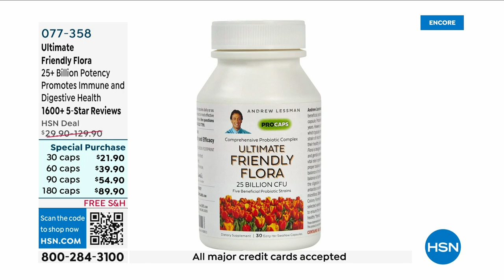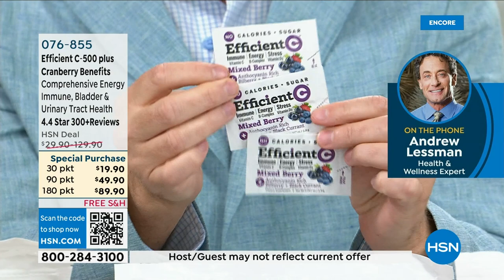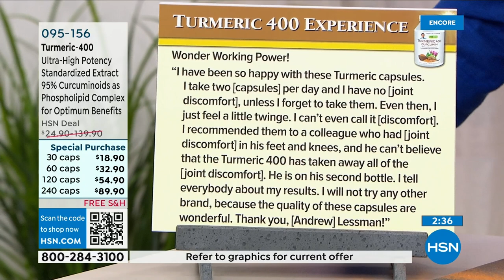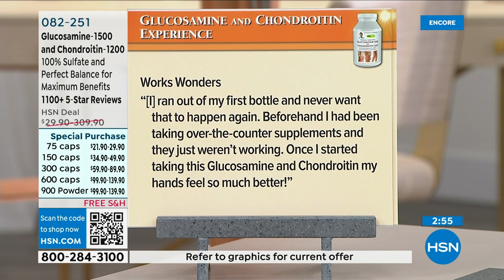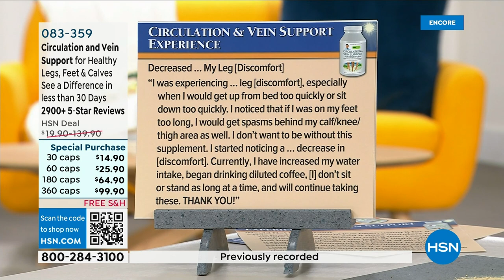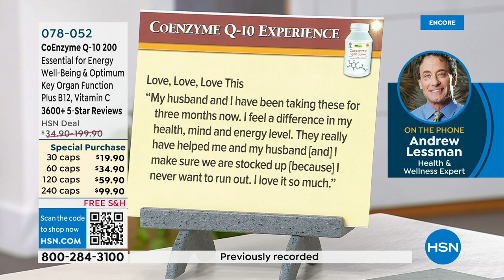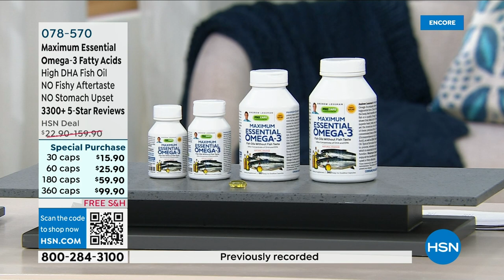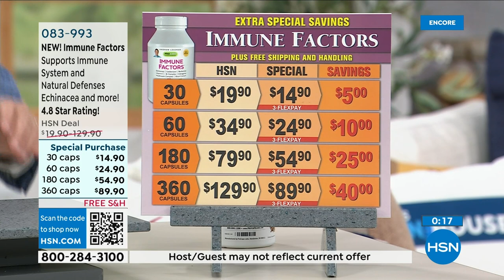HSN | Andrew Lessman Your Vitamins 05.23.2023 - 03 AM